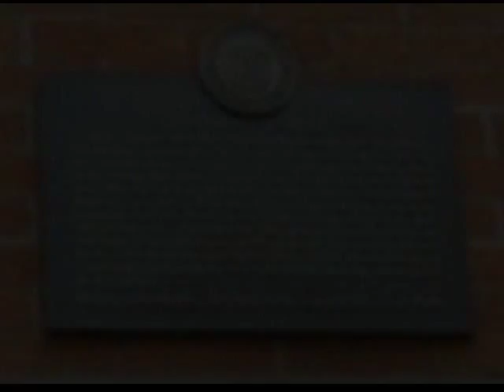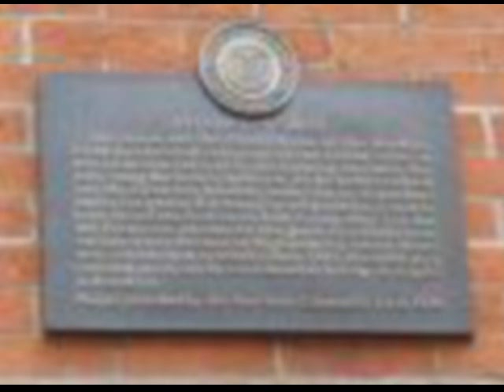Brooklyn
Sugarcane Rush's song Brooklyn, a nostalgic look at the time when the Brooklyn Dodgers picked up and left to go to LA.